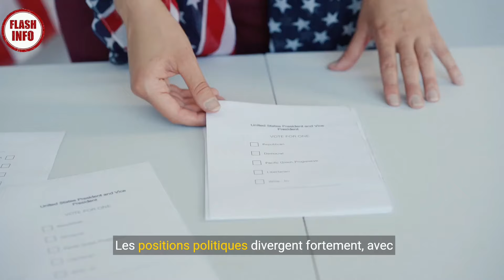Marion Maréchal s'en prend aux Algériens